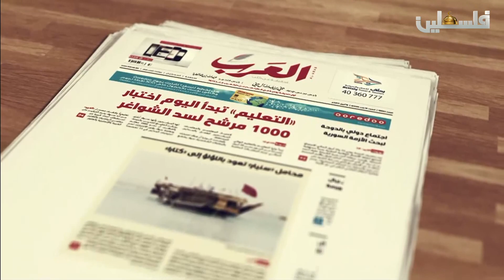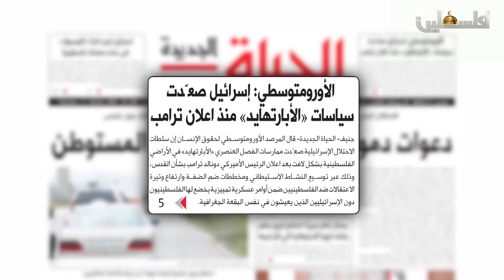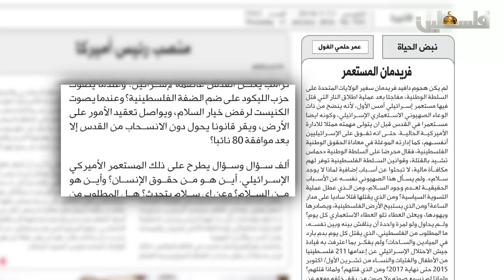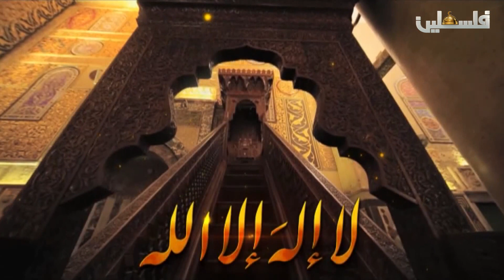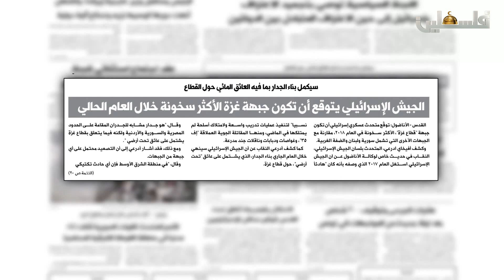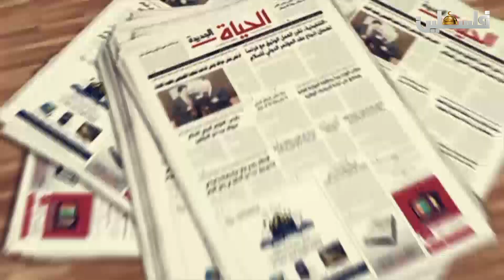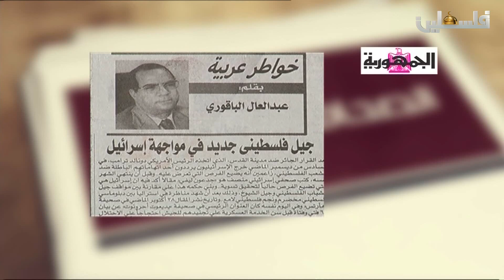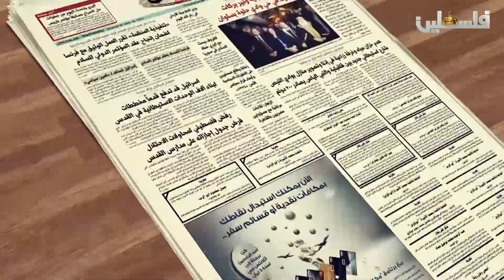متن الخبر - 11/1/2018